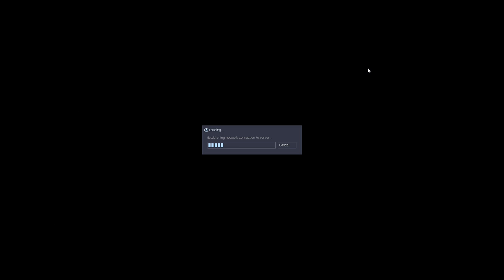Let's Play They Hunger - Part 3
the mikepat train has no breaks